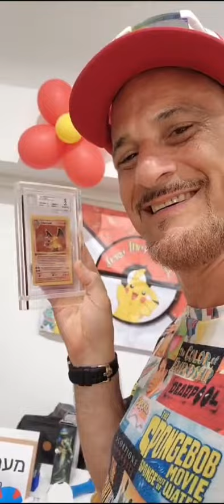Meeting Pokefans in Jerusalem!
Get Custom Autographs From "The Voice Of A Generation" Jason Paige - OG Pokemon Theme Singer.A Great birthday gift!
Jasonpaige.com/shop